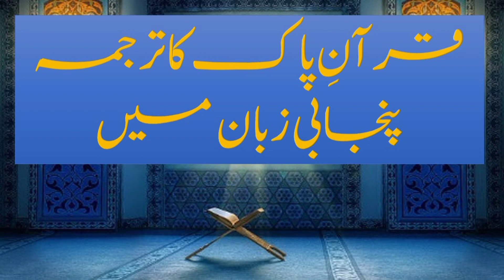Sura Albaqara verse 198 to 224#QuranOnline#Quran Punjabi Translation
Translation of Sura Albaqara of Quran from verse 198 to 224 in punjabi language